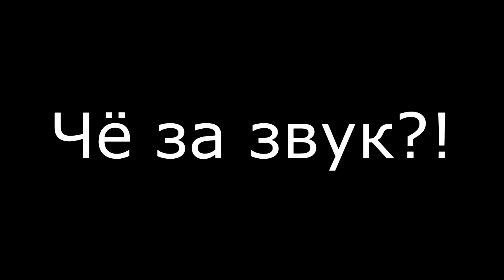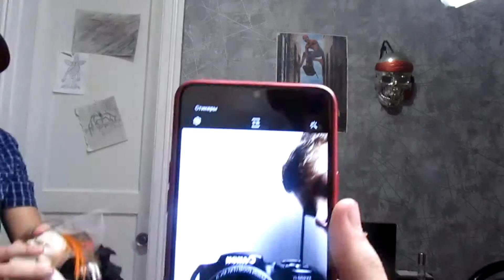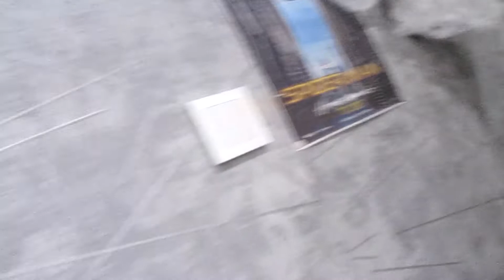Украшаю хату под-(хэллоуин)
Я здесь свою комнату украсил! Как вам? :)